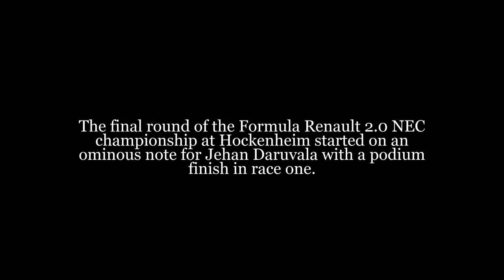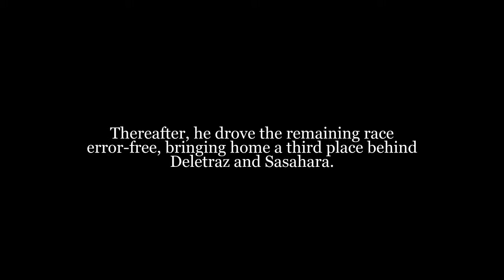Daruvala on the podium at Hockenhiem cars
Daruvala on the podium at Hockenhiem cars.The final round of the Formula Renault 2.0 NEC championship at Hockenheim started on an ominous note for Jehan Daruvala with a podium finish in race one.